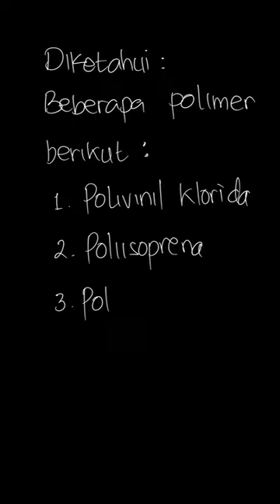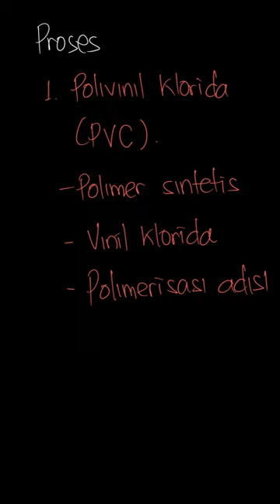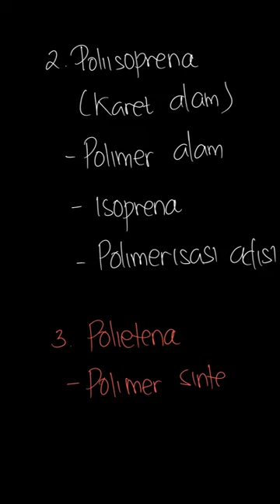10. Perhatikan polimer berikut. (1) Polivi... | Mandiri Kimia S | Kelas 12 | 6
✅ Dalam video ini kita akan membahas: 10. Perhatikan polimer berikut. (1) Polivinilklorida (2) Poliisoprena (3) Polietena (4) Selulosa (5) Polivinilasetat Polimer alam ditunjukkan oleh nomor
a. (4)
e.  (3), (4), dan (5)
Tema:
Kelas: 12
Mata Pelajaran: Kimia
Bab: 6
Buku: Mandiri Kimia SMA/MA kelas X

👉 Buku yang telah tersedia:
{PLAYLIST_LINK}
Di mana kamu dapat menemukan kami?